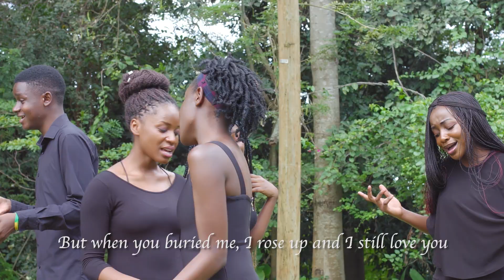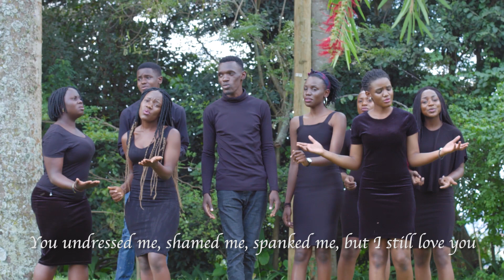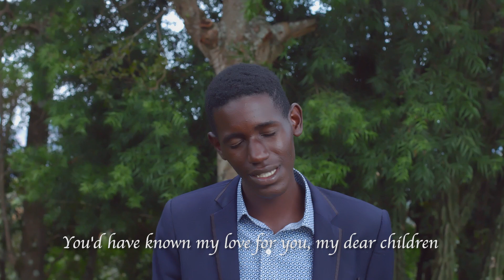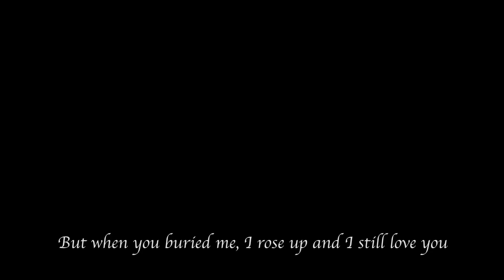THE PHAM UG - Mbaagala